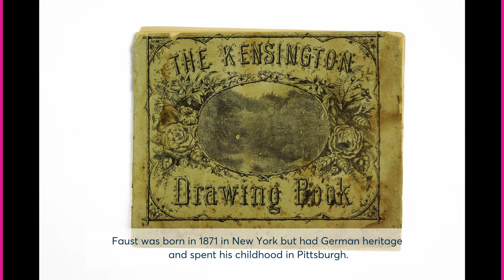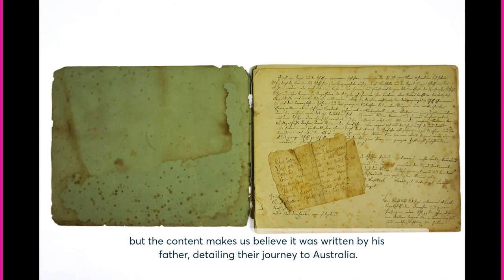Episode 4: D is for... - A-Z Things @ Parramatta (Parramatta Heritage Centre)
A keeping place for your thoughts and secrets!